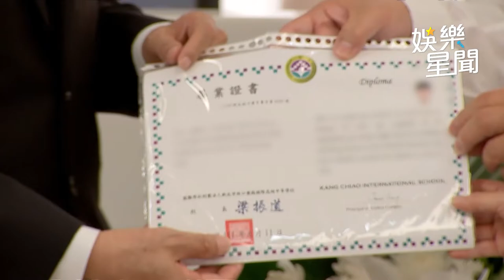名編劇岳清清15歲姪子染疫亡 被迫4hr內火化：還穿著學校制服｜娛樂星聞